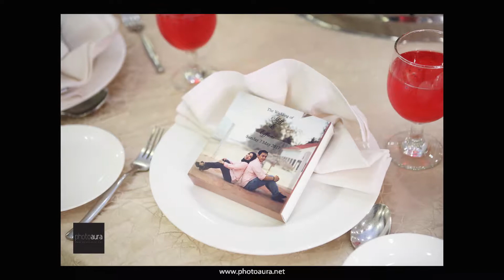Efani & Aliff - The Second Reception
Thanks to Efani & Aliff kerana sudi menggunakan khidmat kami My greatest wish for the two of you is that through the years Your love for each other will so deep and grow That years from now you will look back on this day Your wedding day, as the day you loved each other the least.
Sungguh indah sayap kupu-kupu
Riang gembira menari-nari
Selamat Menempuh Hidup Baru
Hari bahagia telah menanti